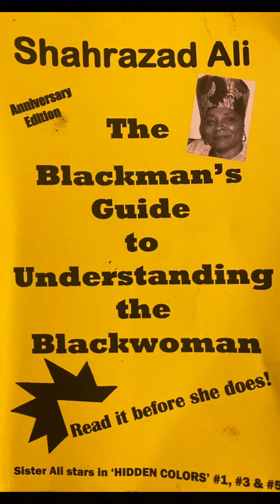The Blackman guide to Understanding the blackwoman: Chapter 3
Chapter 3: Adulthood